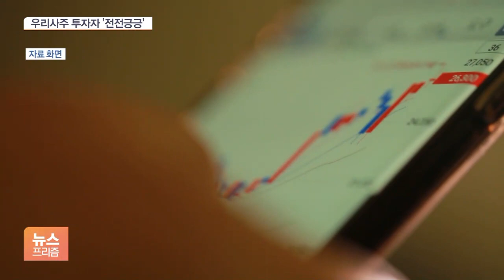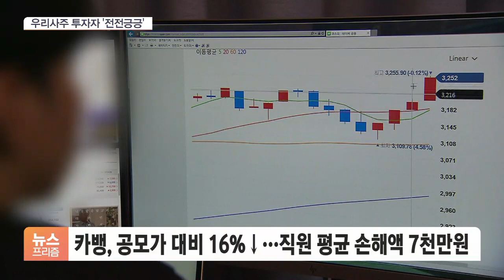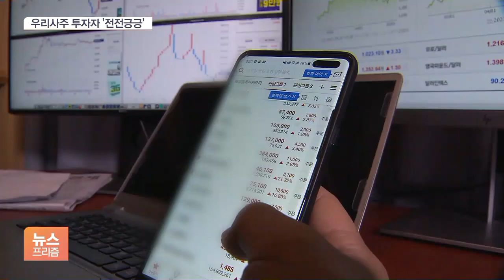‘빚투·영끌’ 했는데 반토막…우리 사주 품은 직원들 ‘덜덜덜’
[앵커]

대형 IPO주로 인기를 모았던 크래프톤과 카카오뱅크 우리사주 투자자들이 하루하루 불안에 떨고 있습니다.

현재 주가가 공모가를 크게 밑돌면서 손실이 눈덩이처럼 불어났기 때문인데요.

특히 일부는 장밋빛 전망에 대출까지 동원해 우리사주를 받은 것으로 알려져 그야말로 날벼락을 맞을 위기에 처했습니다.

김기송 기자의 보도입니다.

[기자]

크래프톤의 오늘(12일) 종가는 26만 6천 원으로 지난해 상장 당시 공모가 대비 47% 떨어진 '반토막'이 됐습니다.